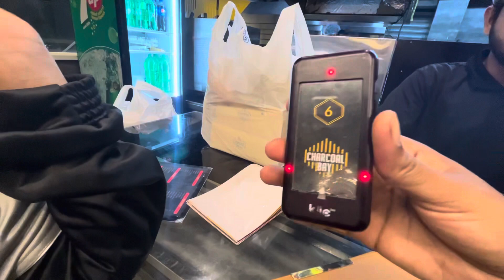CHARCOAL BAY @ Parappangadi￼//tasty grilled food available in Parappangadi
thebestfood#bestfoodinparappanangadi#malappuramdistrictparappanangadi#goodfood#avilableinparappanangadi#tastyfood#tasty#spicyfood#seafood#avilable#grileditems#parappanangadi#tastyfood#tastyfoodinmalappuram#